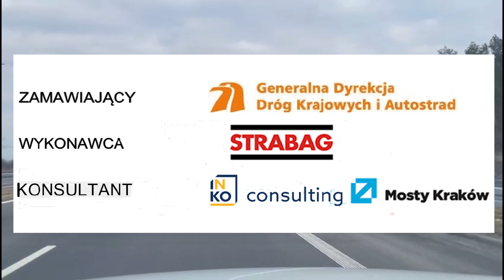S19 Marzec 11 Tydzień Film Movie